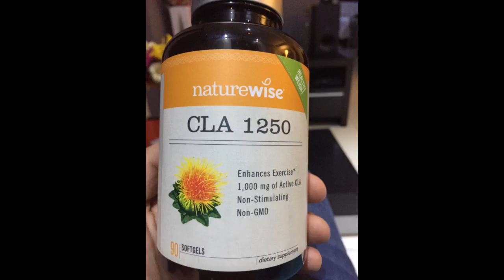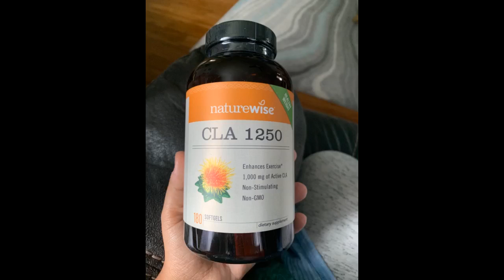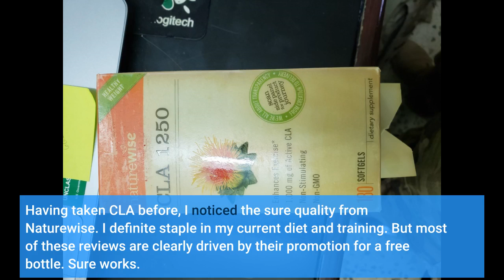NatureWise CLA 1250 Natural Weight Loss Reviews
NatureWise CLA 1250 natural weight loss supplement helps promote fat loss, increase lean muscle mass and improve body composition by directly affecting fat metabolism in the body.

This powerful supplement is non-stimulating and non-GMO. Obese individuals achieve more success by adding exercise to their weight loss regimen.

Taking NatureWise CLA 1250 natural weight loss supplement will increase your lean muscle mass and strength, so you can achieve maximum results in less time.

NatureWise CLA 1250 is made with all-natural ingredients and non-stimulating activity that produces results without adverse side effects.

Gluten-free, Non-GMO, and no fillers are the reason why this dietary supplement is a favorite among healthy-weight consumers!